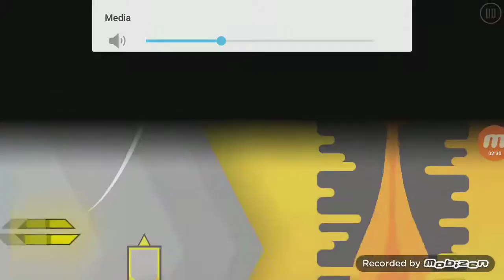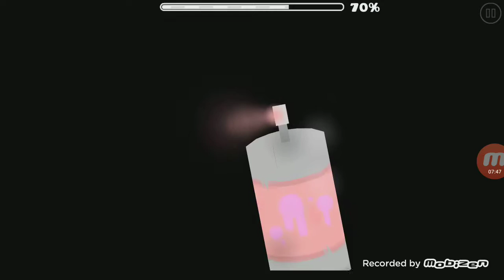THIS LEVEL WAS SO HARD Geometry dash/See through